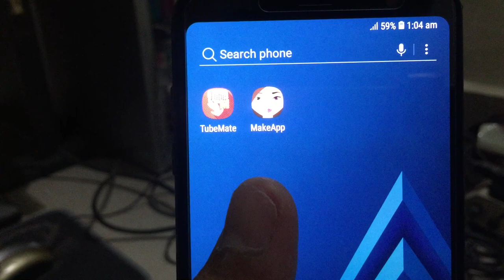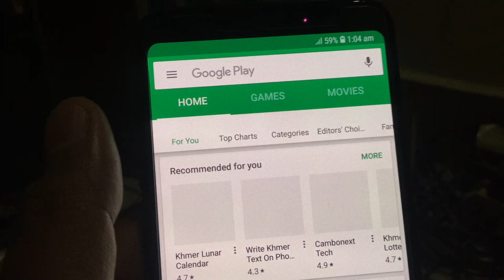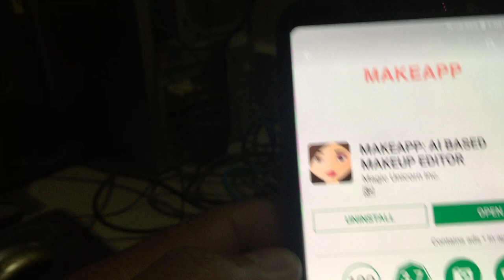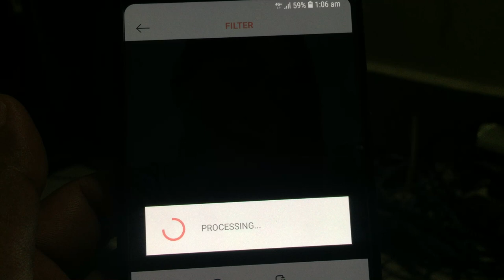របៀបលួចរូបថតស្សីនរបស់ Crush, How To See Real Face